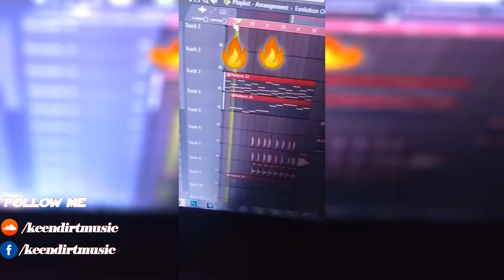Instagram ID #3 SertZ & Aftersoulz & L4RZ - Lost in The Echo [SPUR RECORDS 10.04.2020]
Big ID track released by brother on his instagram
Probably released soon

Stream -

I put alot of time and effort into making my videos. I try to help promote their music and their social networks. If you don't want to see your track on my channel, send me a private YouTube message, I'll delete the video, thanks.